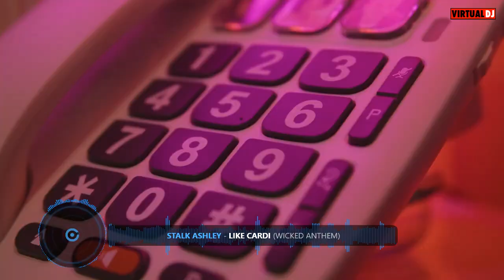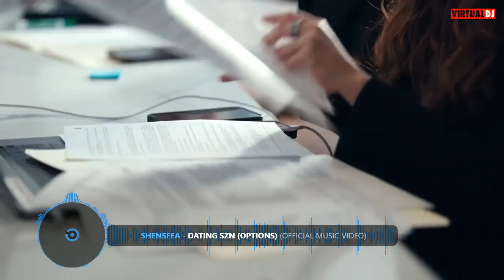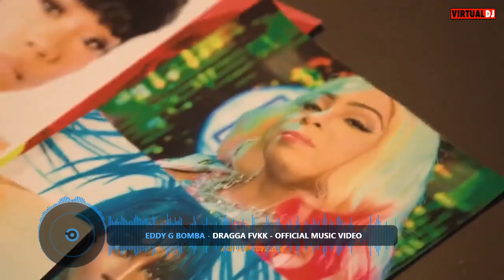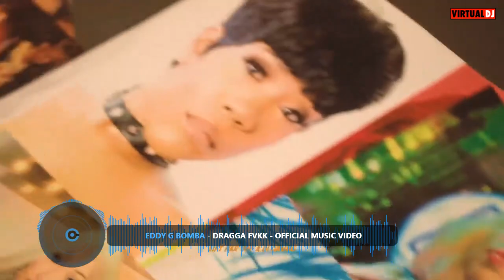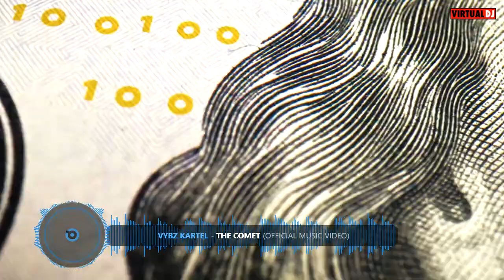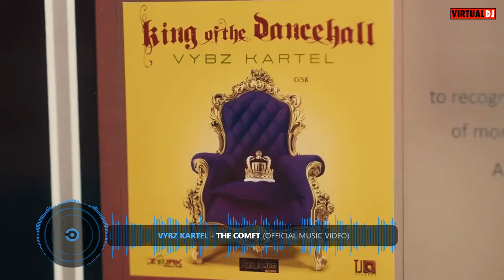LIKE CARDI / LATEST DANCEHALL MIX / STALK ASHLEY / VALIANT / ARMANI / SHENSEEA /KARTEL /ALKALINE